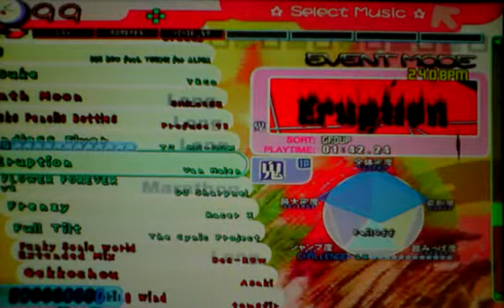Van Halen - Eruption ''Stepped by MelonMan''(19042012)240x2Challenge15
Artist: Van Halen
Input: Single with keyboard
Player: me(TeRRysiuwai)

Play of 4 figers to hit 4 fixed keys
It's not the best score of me.